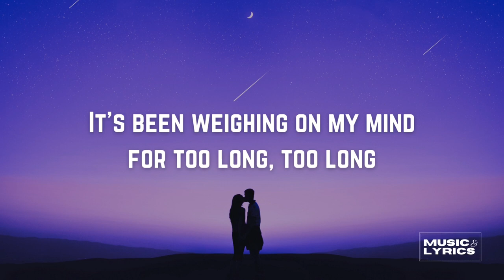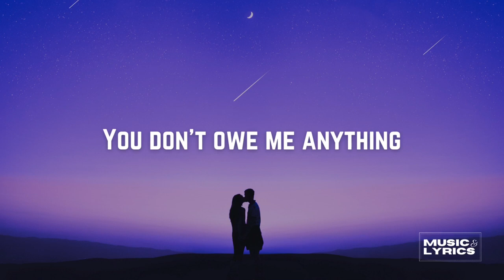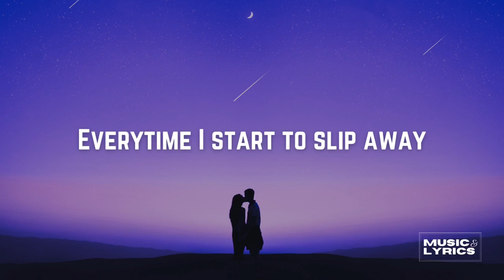Josh Rubin - Surrender | Music and Lyrics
From the little known, the uncharted and all the way to the eccentric, find them here:

Josh Rubin, a singer/songwriter and producer from Austin, TX, is making his way up blending his soulful and smooth vocal style with an indie dance-pop sound.

LYRICS
Do you wanna stay the night?
Cause I don’t wanna be alone
It’s been weighing on my mind for too long, too long
Do you wanna save a life?
Cause I just really need someone
I’ve been barely holding on

And I’m still running from my demons
I’m still hiding all my secrets
And I just need someone I believe in
Will you wait for me while I’m still healing

You know what to say
Everytime I start to slip away
And I surrender
I surrender
There’s no more falling down
I’ve hit the ground
So I surrender
And I’ll surrender

You don’t owe me anything
But I believe that you can show me
All the things that I’ve been needing
I’m just hoping you give me a reason to go

And I surrender
I surrender
So I surrender
And I’ll surrender

Performed by Josh Rubin
Written by Aryha Far, Charlotte Reed and Josh Rubin
Produced by Josh Rubin and Bosquet

Josh Rubin | Playing with Fire | EP |
Singer | Songwriter | Producer | DJ | OVRTHNKR ||